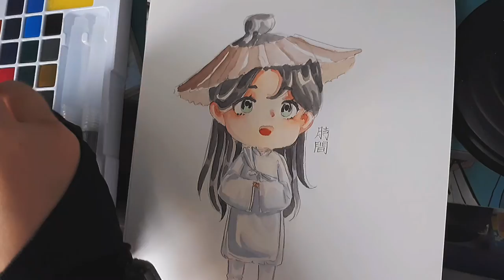[Watercolor painting] Fanart Xiè Lián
Fanart of Xià Lián wearing Vietnamese traditional clothes. I hope you will like my painting 🤗🤗🤗
The picture is drawn based on my fondness for traditional Vietnamese costumes with Xià Lián in the cartoon Tiān Guān Cì Fú